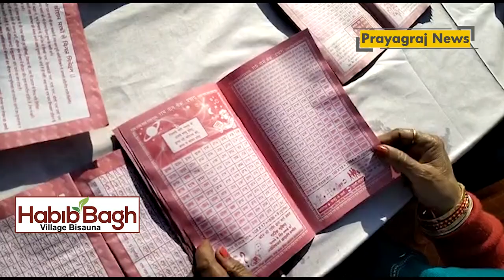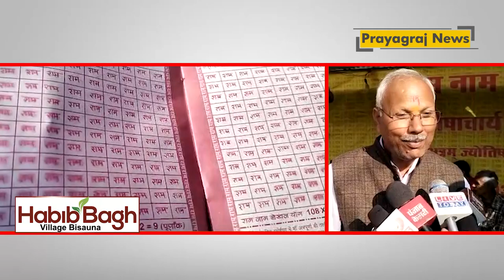संगम पर दान पुण्य करने से होती है कष्टों से मुक्ति, राम नाम सेवा संस्थान में हुआ विशाल भंडारा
By doing charity at Sangam, one gets relief from sufferings, Ram Naam Seva Sansthan has huge Bhandara in Ram Naam Bank